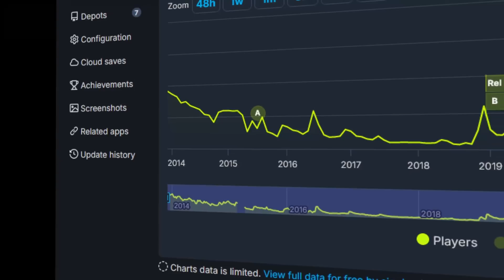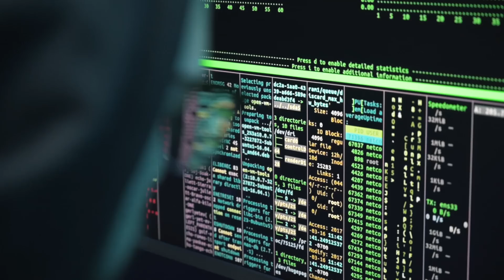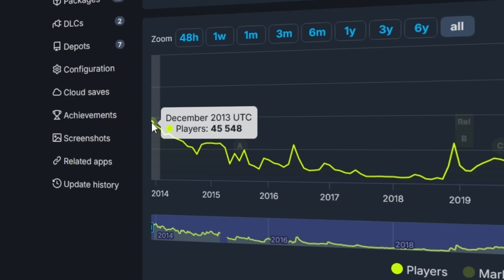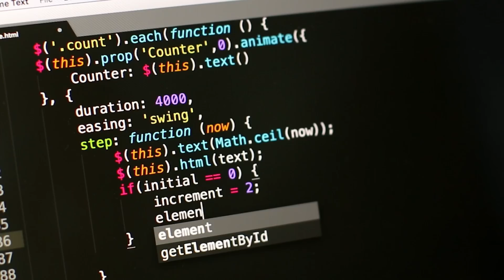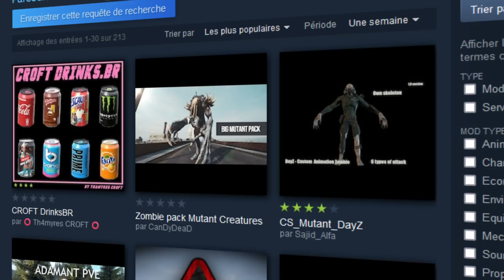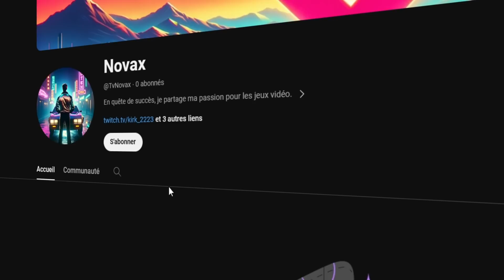Dayz - Si le réalisme était un jeu.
Si le réalisme était un jeu, ce serait Dayz. Pourquoi ? Eh bien découvrez le en regardant cette délicate vidéo.

Vidéo écrite, réalisée et montée par moi-même. 🎞️🎥🎬

CHAPITRES :

00:00 Introduction
00:21 Qu’est ce que DayZ ?
03:23 À quel point le jeu est réaliste ?
06:44 L’évolution du jeu au fil des années
12:11 Les meilleures interactions humaines
14:18 Les émotions et sensations
15:32 Le jeu mais avec des mods
16:28 Les constructions et la vie dans la nature
19:26 Les véhicules dans Dayz
20:24 Abonne toi, s'il te plaît
20:40 Les différentes cartes
23:40 Conclusion

Sources :

Un énorme merci à @FueledByTime. de m'avoir accordé sa permission pour utiliser son doux timelapse à 2:40 ainsi qu'un passage de swimming glitch et le camion qui s'envole (lien du timelapse)

Un deuxième énorme remerciement à @bibix_dayz  de m'avoir laisser le mettre dans la vidéo (13:36) ce qui était nécessaire pour moi sachant que si vous êtes français et que vous connaissez Dayz vous vous devez de connaître Bibix.

Tu cherches des musiques libres de droits pour éviter le copyright sur tes vidéos/streams ? Voici mon lien Artlist qui t'offrira deux mois gratuits

Musiques Artlist utilisées dans l'ordre :

Veaceslav Draganov - The Last Hero
Flint - The Living Room
Sémø - Fractured Timeline
Young Rich Pixies - Saturday Shopping - No Whistles
Roman P - Miracle
Flint - Hymn of the Bed
Ardie Son - Citadel
Romeo - Fragility
Stephen Keech - Flew Too Close to the Sun
Adrián Berenguer - Forzisimo
Jordi Dalmau - The Great Rise
Adrián Berenguer - Premiere
Captain Joz - Better Run - Instrumental Version
Tristan Barton - Infini
Veaceslav Draganov - Miracle
FableForte - Reminiscence